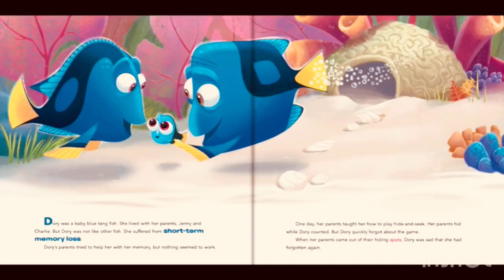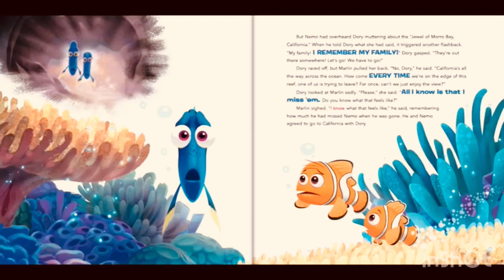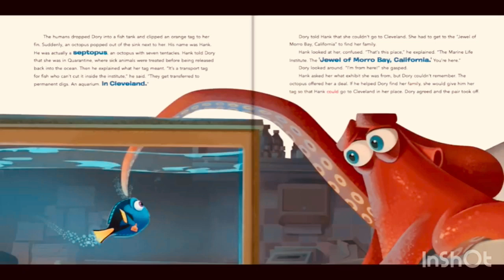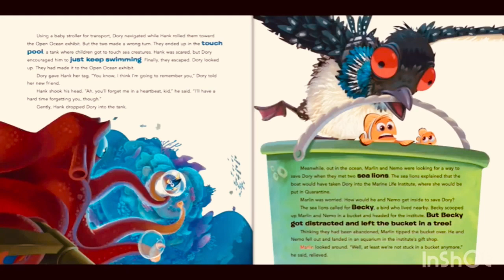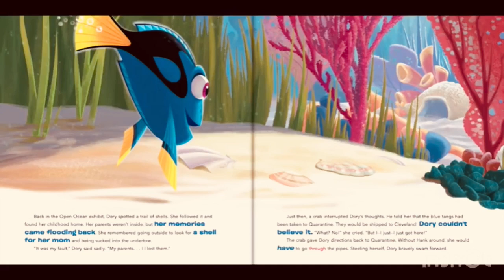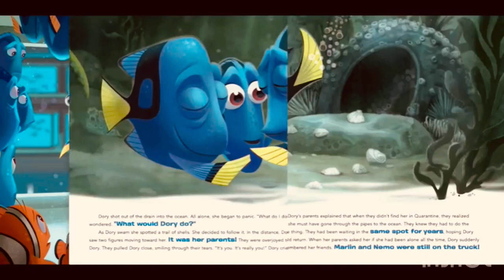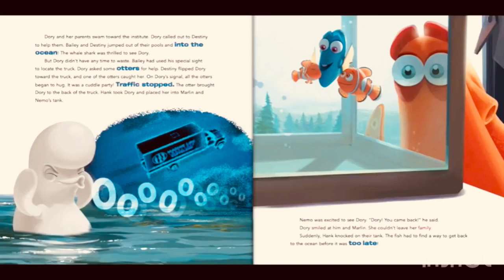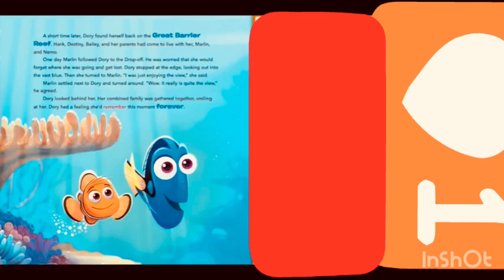Finding DORY !Disney Pixar movie Part 1